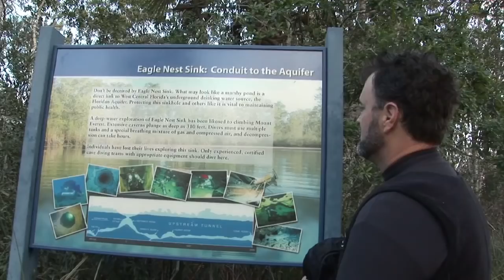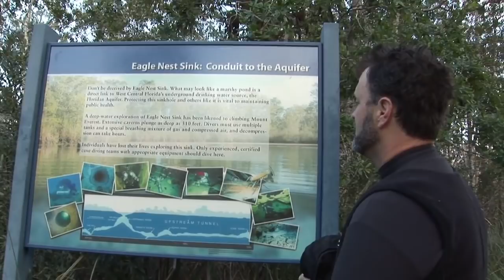Eagles Nest Cave 2000 feet upstream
This video belongs to Liquid Productions, Inc. If you wish to use it you must contact us Technical scuba diving using rebreathers, mixed gasses, underwater scooters, and 600 watts of light to travel almost 300 feet deep into Florida's underwater caves.  Our cameras traveled almost a half mile underground to a room called Kings Challenge illuminating one of the most unique underwater cave systems in Florida. The passageways in Eagles Nest are so large we could still only light a section of it. We spent one hour at 270 feet to capture this never before seen video! If you wish to dive here you need to seek proper training and have years of experience in deep caves.